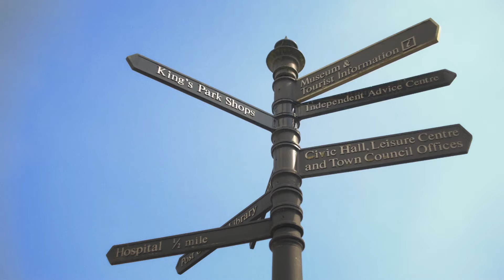Waiting For Smith - Long Life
Director: Lian Schreuder
Producers: John Lloyd & Debbie Turner
Production Company: Widescope Productions
Video Commissioner: Four One Seven Records Ltd.
Director of Photography: Andrew Boulter
Assistant DOP: Joseph Edwards
Styling: A Creative
Make-up & Hair: Lian Schreuder
Edited by: Harry Lloyd
Colorist: Barry Clarke at Captcha B.V.